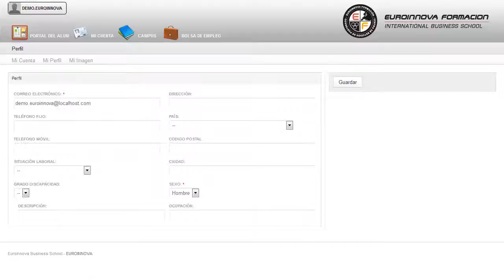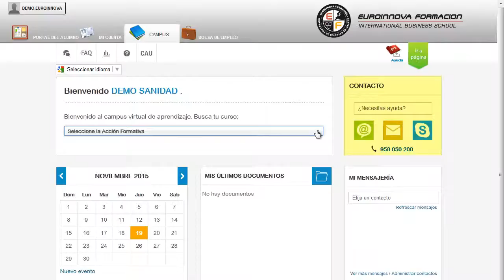Uf1878 Ejecucion De Proyectos De Implantacion De Infraestruc - Cursos Online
UF1878 Ejecución de Proyectos de Implantación de Infraestructuras de Redes Telemáticas
 Euroinnova le da la posibilidad de conseguir su curso, este CURSO A DISTANCIA quiere ilustrar los conocimientos en su curso. La presente formación se ajusta al itinerario formativo de la Unidad Formativa UF1878 Ejecución de Proyectos de Implantación de Infraestructuras de Redes Telemáticas, certificando el haber superado las distintas Unidades de Competencia en él incluidas, y va dirigido a la acreditación de las Competencias Profesionales adquiridas a través de la experiencia laboral y de la formación no formal, vía por la que va a optar a la obtención del correspondiente Certificado de Profesionalidad, a través de las respectivas convocatorias que vayan publicando las distintas Comunidades Autónomas, así como el propio Ministerio de Trabajo (Real Decreto 1224/2009 de reconocimiento de las competencias profesionales adquiridas por experiencia laboral). Conoce todos los conceptos de: su curso, podrás trabajar con temas relacionados con su curso. UF1878 Ejecución de Proyectos de Implantación de Infraestructuras de Redes Telemáticas está dirigido a los profesionales del mundo de la informática y comunicaciones, concretamente en administración y diseño de redes departamentales, dentro del área profesional de sistemas y telemática, y a todas aquellas personas interesadas en adquirir conocimientos relacionados con la ejecución de proyectos de implantación de infraestructuras de redes telemáticas. Desarrolla su actividad profesional en los siguientes ámbitos: pequeñas y medianas empresas que diseñan e instalan redes telemáticas, por cuenta propia en el diseño e instalación de redes telemáticas y en empresas o entidades medianas o grandes, como parte del equipo de administración y mantenimiento de redes corporativas. Conoce todos los conceptos de: su curso. UF1878 Ejecución de Proyectos de Implantación de Infraestructuras de Redes Telemáticas aborda los siguientes objetivos: - elaborar/modificar protocolos de intervención para la puesta en servicio y mantenimiento de redes. Aumente sus conocimientos con nuestro CURSO A DISTANCIA UF1878 Ejecución de Proyectos de Implantación de Infraestructuras de Redes Telemáticas, podrá adquirir todos los conocimientos que necesita para elaborar/modificar protocolos de intervención para la puesta en servicio y mantenimiento de redes. Entre el material entregado en este CURSO A DISTANCIA se adjunta un documento llamado Guía del Alumno dónde aparece un horario de tutorías telefónicas y una dirección de e-mail donde podrá enviar sus consultas, dudas y ejercicios.